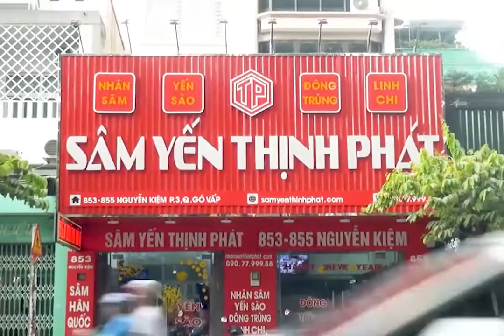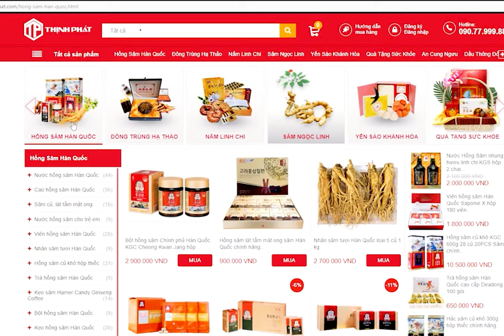Tri Ân Ngày Vàng - Ưu Đãi Cực Sang Mừng Quốc Khánh 2/9 | Nhansamthinhphat.com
🎉Hòa cùng không khí tưng bừng, phấn khởi chào đón ngày Quốc Khánh Việt Nam 2/9, Sâm Yến Thịnh Phát trân trọng gửi đến quý khách hàng nhiều ƯU ĐÃI HẤP DẪN chưa từng có:
🎁Tặng nón bảo hiểm cao cấp cho đơn hàng Daedong từ 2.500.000đ.
🎁 Mua 1 tặng 4 với Đông trùng hạ thảo ký chủ VNHerbs.
🎁 Giá chỉ từ 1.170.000đ cho Giỏ quà trung thu sức khỏe.
🎁 Ưu đãi giá tốt cho nhiều sản phẩm Hồng sâm Hàn Quốc khác.
🔥Đặc biệt: chương trình được áp dụng đồng thời với ưu đãi giảm giá dành cho thẻ thành viên VIP. Số lượng quà tặng có hạn.
👉Nào còn chần chờ gì nữa mà mọi người không đặt hàng ngay hôm nay để không bỏ lỡ cơ hội vàng này nhé!
🔎 MỌI GÓP Ý XIN GỬI VỀ:
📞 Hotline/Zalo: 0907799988